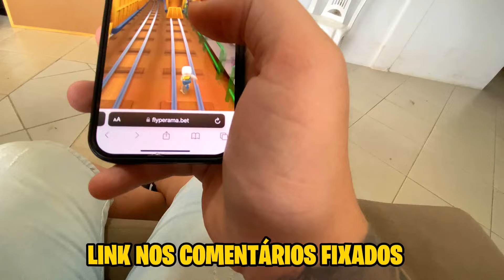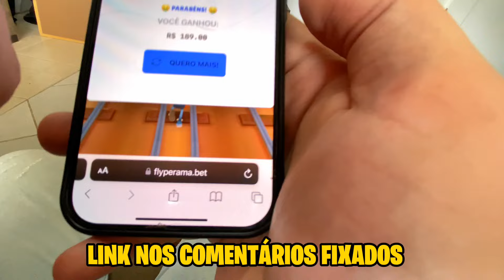ELE SÓ QUERIA ELA DE VOLTA…😭